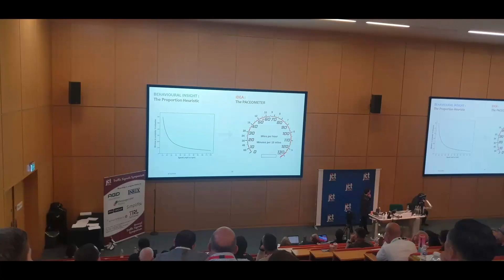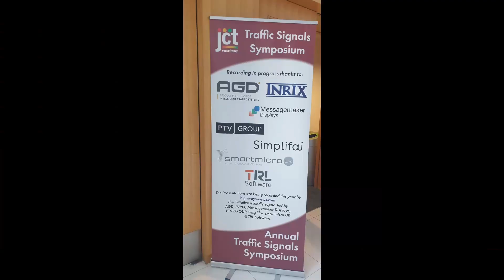JCT Symposium 2023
S02 E007 - See the highlights from the 2023 JCT Symposium at Nottingham Trent University. Now in its 28th year, this years symposium was a particularly strong conference and exhibition. Find out Alistair's thoughts on the emerging trends in this episode.

This episode is part of our ITS Events content, look out for more episodes with the Yellow tab at @ITSNow.

More details at ITSnow.org